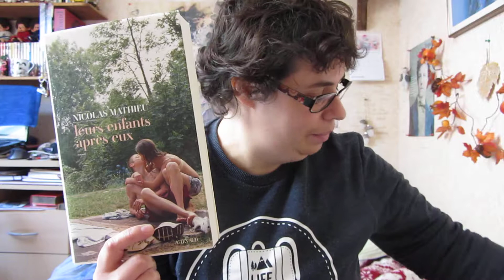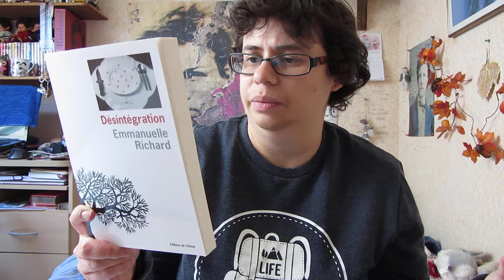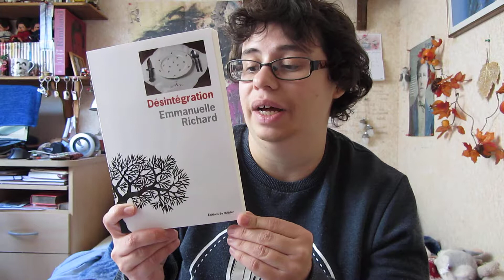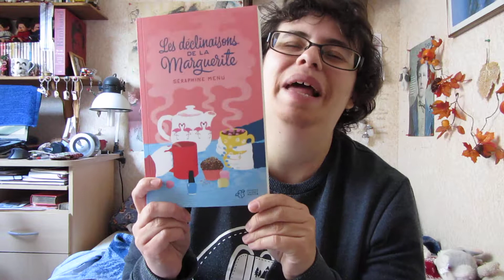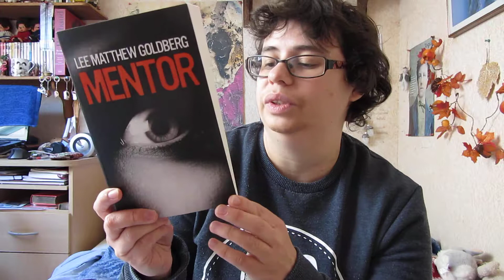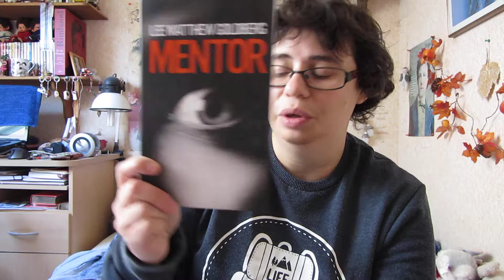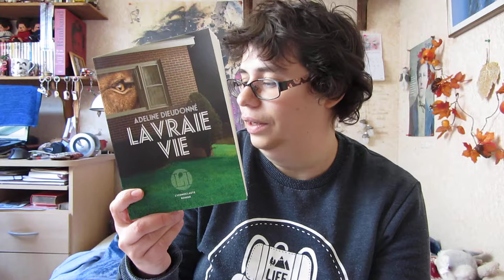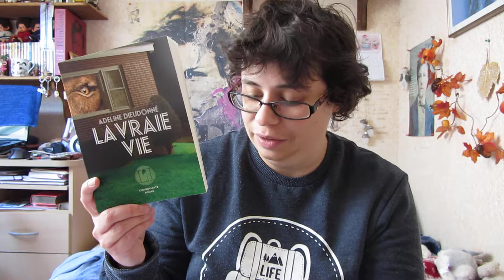Ma PAL se pèse - Septembre 2018 : Deuxième partie